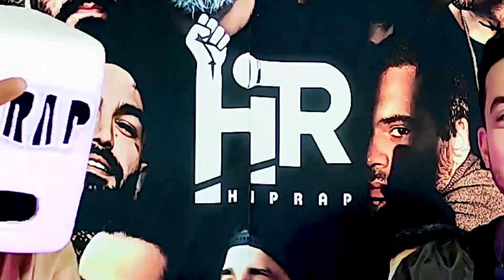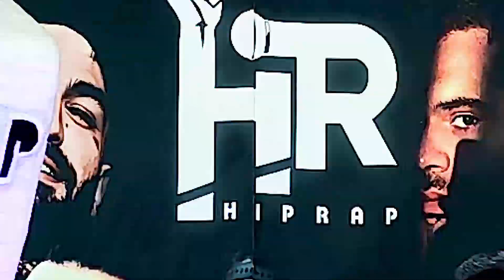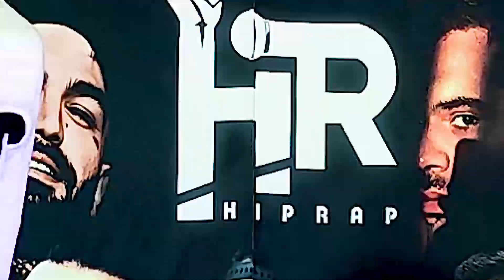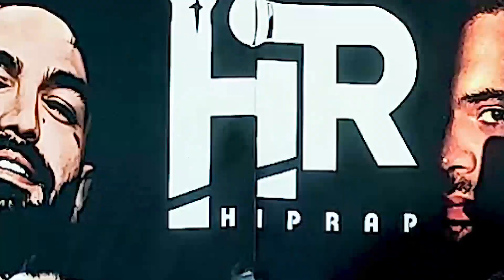فری استایل های زیر خاکی رپ فارس 🔥 اجرای های قدیمی رپرا 🔥 HipRap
به چنل یوتیوب رسانه هیپ رپ خوش اومدید ❤️
تو این چنل ویدیو هایی شامل : ری اکشن به موزیک ها ، تحلیل موزیک ها ، مصاحبه با رپر ها ، بررسی حواشی رپ فارس ، چالش های رپی و ...